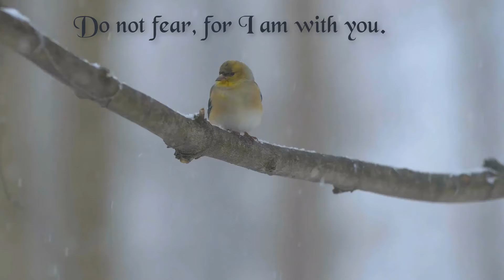Beautiful Four Seasons Songbirds and Scriptures (Winter Songbird Isaiah 41:10)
Beautiful Four Seasons Songbirds and Scriptures brings encouragement from God's Word. This Winter Songbird Scripture features beautiful music and the uplifting Bible verse Isaiah 41:10.

Do not fear, for I am with you.
Do not anxiously look about you,
for I am your God.